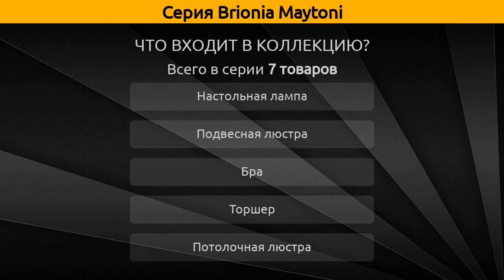Brionia Maytoni - подвесная люстра, настольная лампа и потолочная люстра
Коллекция "Brionia" от бренда Maytoni включает 7 товаров, а в частности это подвесная люстра, настольная лампа, потолочная люстра, бра и торшер.

Серия Brionia Maytoni состоит из следующих артикулов:
Подвесная люстра - ARM172-12-G, ARM172-08-G;
Потолочная люстра - ARM172-05-G;
Настольная лампа - ARM172-22-G, ARM172-01-G;
Бра - ARM172-02-G;
Торшер - ARM172-11-G;